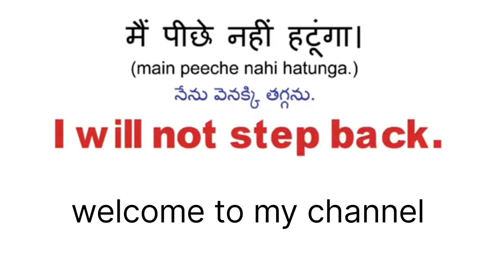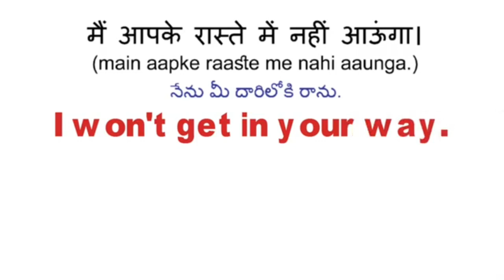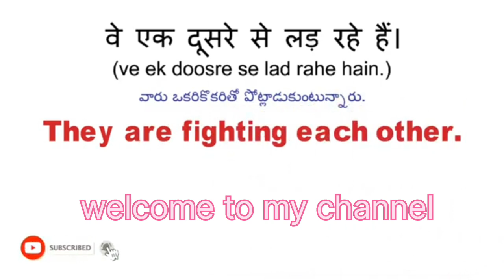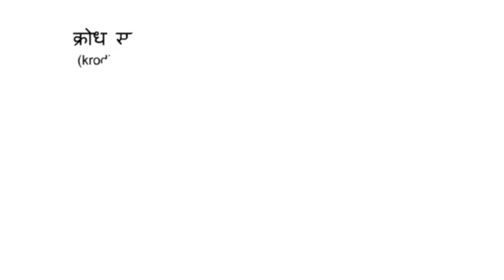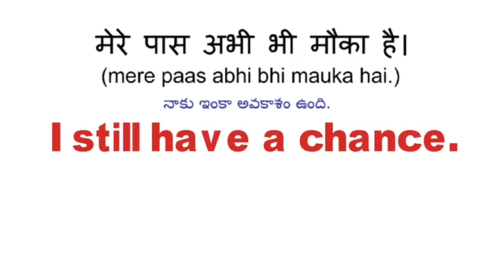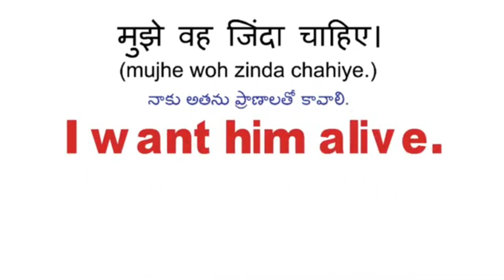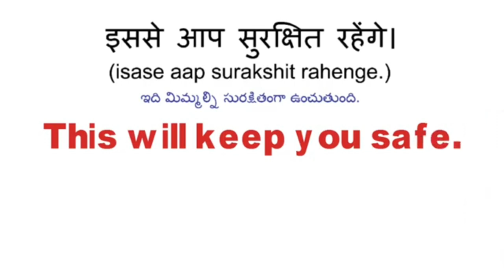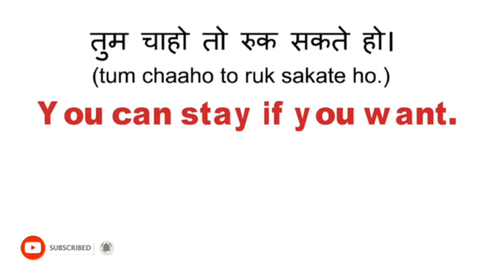अंग्रेजी में बातचित करना सीखे English speaking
english speaking
free english speaking practice online
english speaking games
how to improve english speaking skills quickly at home
how to learn english speaking easily step by step
how to practice english speaking online free
english speaking in india
i want to improve my english speaking
improve fluency in english speaking
improve english speaking skills books
english speaking language
learn english speaking at home
english speaking meaning
english speaking online free
online free english speaking course
english speaking quotes
english speaking quiz
english speaking rules
english speaking skills
stories to improve english speaking

spoken english
best spoken english book
spoken english classes online free
English conversation
spoken english daily use sentences
spoken english download
spoken english daily use words
spoken english free course
learn spoken english online free
master spoken english
spoken english notes
spoken english new words
30 days